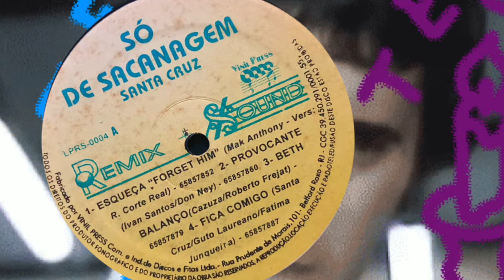Santa Cruz - Beth Balanço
Album: Melody and Melody's (Só de Sacanagem)
Label: Remix Sound
LP / 1995

* As a copyright owner, if you don't approve your music material to be presented on this channel or would like any additional info to be published, please contact me and I'll remove it immediately.